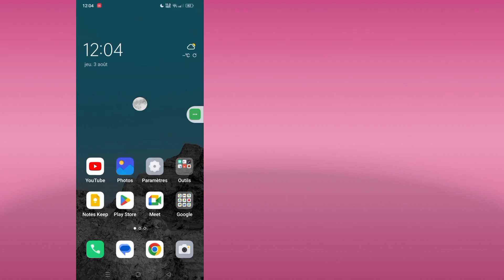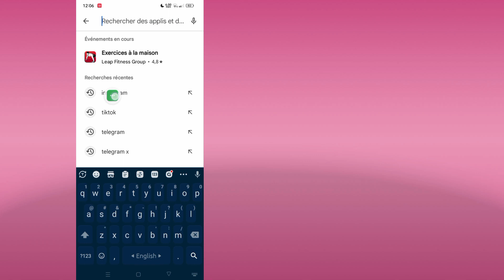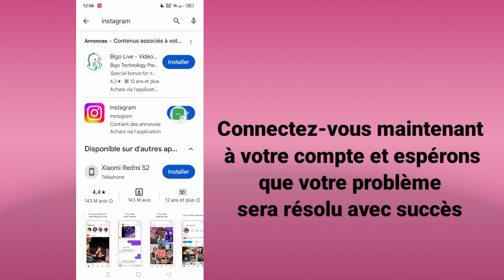Comment Mettre À Jour Instagram Messenger En 2023 | Obtenez Instagram Messenger Nouveau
Ici, dans cette vidéo, je vais vous montrer [Comment mettre à jour Instagram Messenger ne s'affiche pas].  Alors regardez attentivement cette vidéo et ne sautez pas cette vidéo si vous sautez cette vidéo, vous ne comprendrez pas très bien, donc en cas de problème, vous pouvez me demander et commenter ci-dessous, j'essaierai de résoudre votre problème si vous aimez cette vidéo, alors s'il vous plaît cliquez sur  aimez et abonnez-vous à ma chaîne merci.🙏